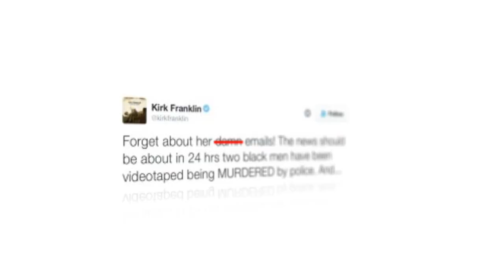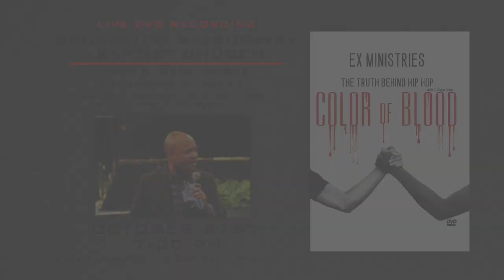EX Ministries Presents: The Truth Behind Hip Hop "Color of Blood" Live Recording Official Trailer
Get ready for another installment of the Truth Behind Hip Hop. G. Craige Lewis will be recording this message October 21st, 7pm at Broadview Missionary Baptist Church 2100 S 25th Ave, Broadview, IL 60155 Doors open at 6:15pm.